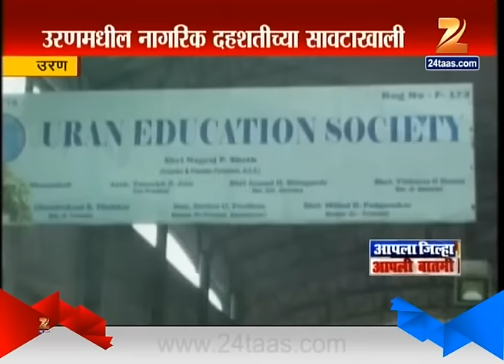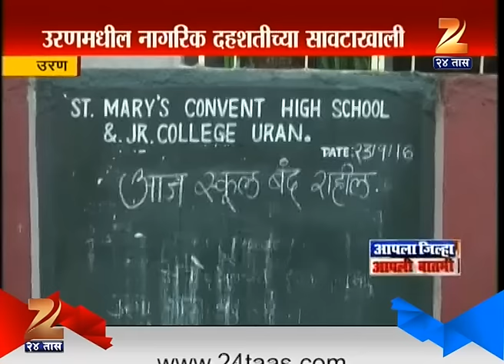Uran | Yet Terrorist Not Arrest